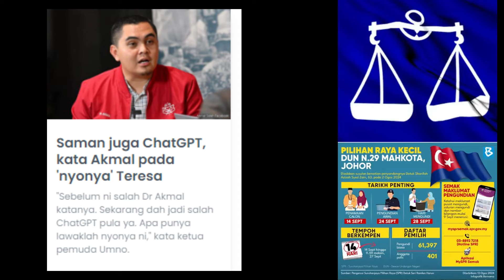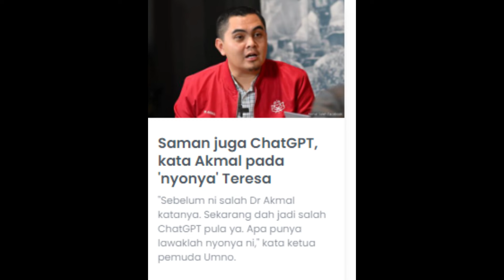BETUL JUGA APA DATO LOKMAN NASIHAT DR AKMAL & TERESA ?